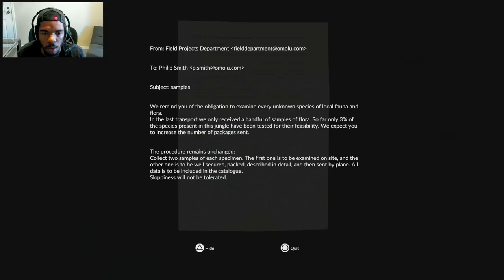Saving Flam From The Wilderness!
🌀 Green Hell Gameplay